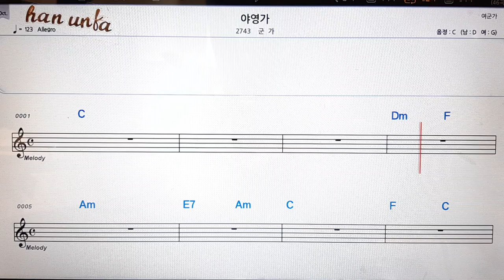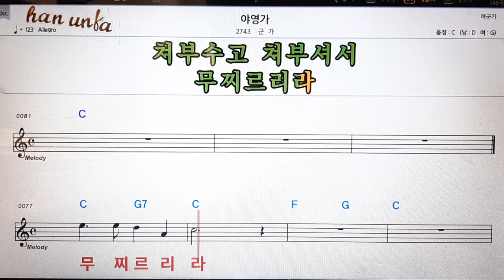야영가/군가👍노래 반주, 코드 악보,가라오케💋Karaoke*Sheet Music*Chord*MR